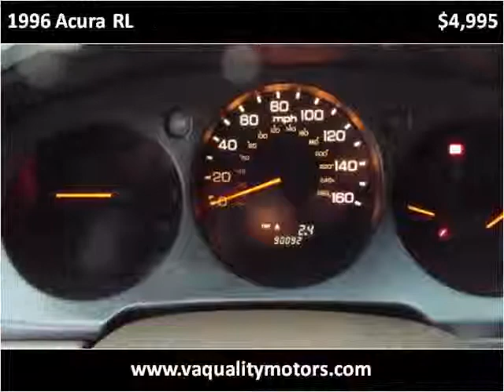1996 Acura RL Used Cars Louisville KY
This 1996 Acura RL is available from VA Quality Motors.